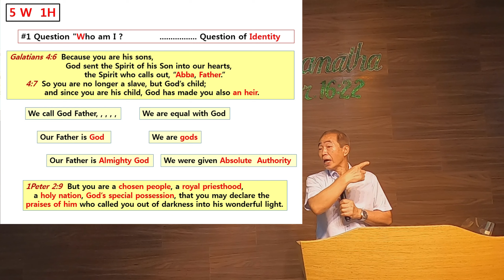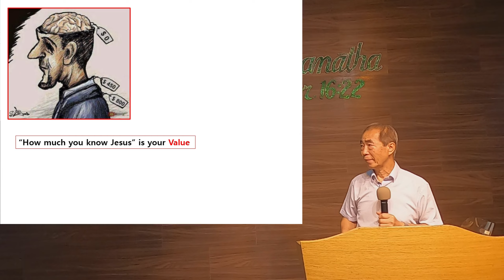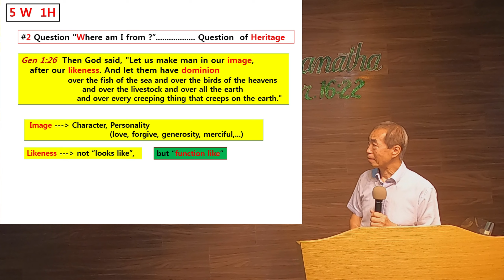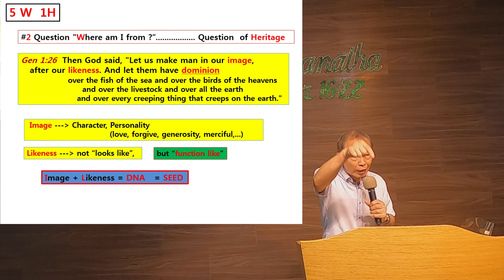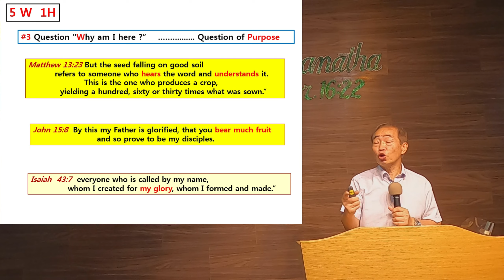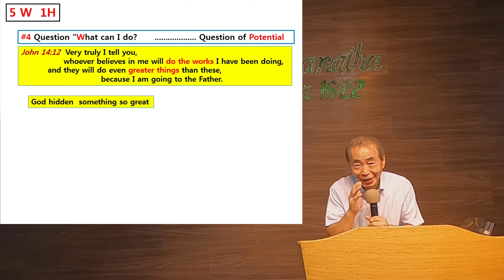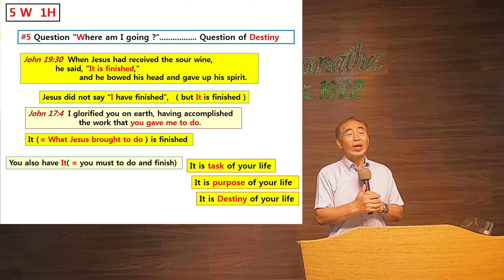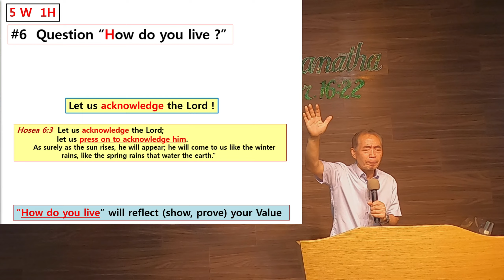[5 Questions - The Strongest One(You)] 2021.01.24 Rev. Park